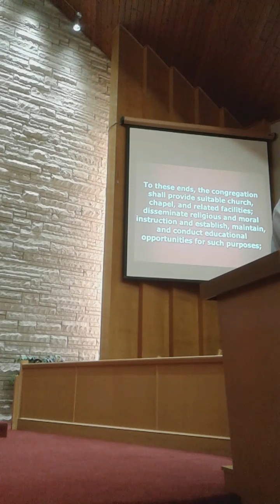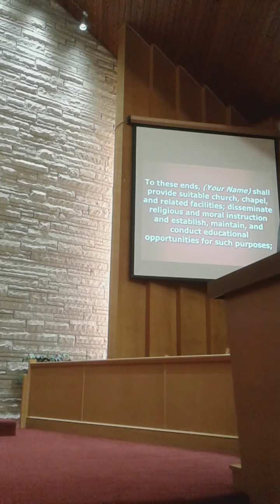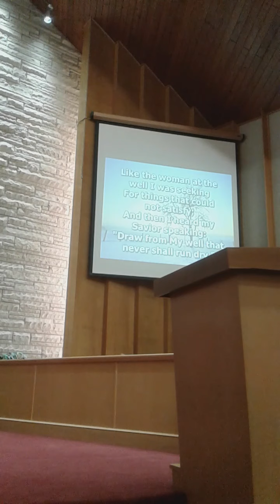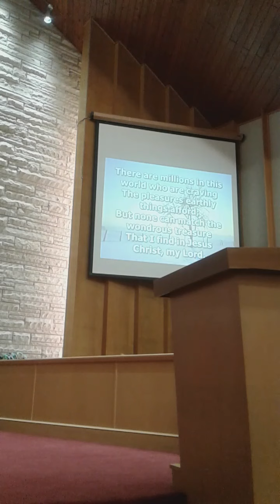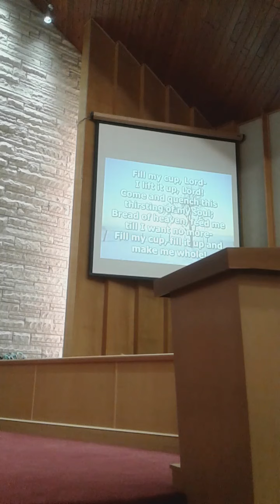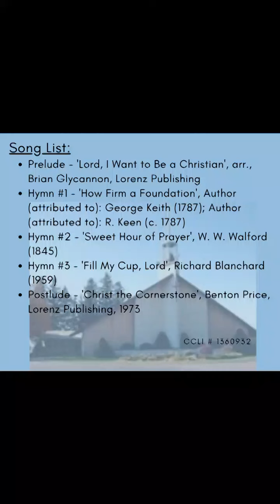August, 23, 2020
Reawakening the Church, Becoming a World Class Christian